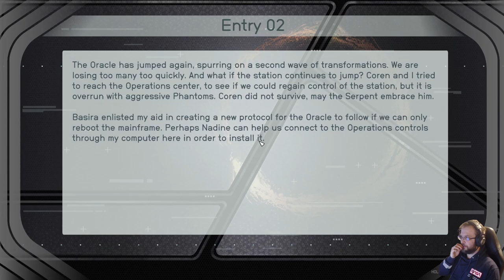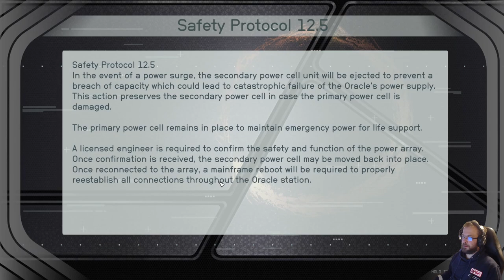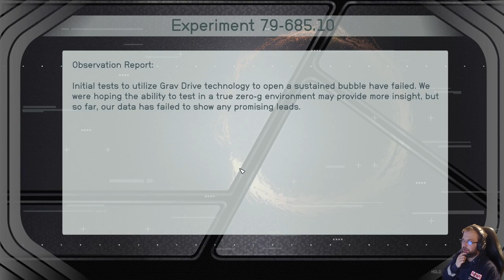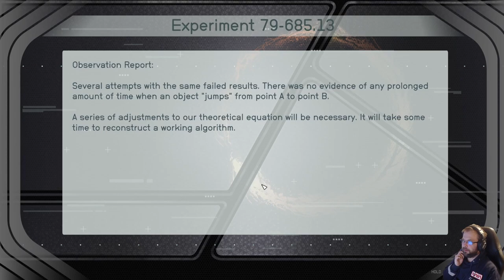Starfield Shattered Space DLC part 1: Space Station of Horror [FIN/ENG]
Starfield: Shattered Space is the first major expansion pack for the action role-playing video game Starfield, developed by Bethesda Game Studios and published by Bethesda Softworks.
In Shattered Space, the player encounters a mysterious space station called The Oracle transmitting a distress call. Fighting their way through, the player eventually restores power to the station, which Grav Jumps to Var'uun'kai, the homeworld of House Va'ruun. The capital city of Dazra has been afflicted by a massive explosion centered on the capital building that destroyed much of the city and killed countless citizens.